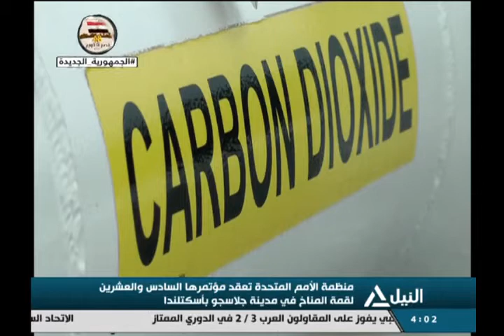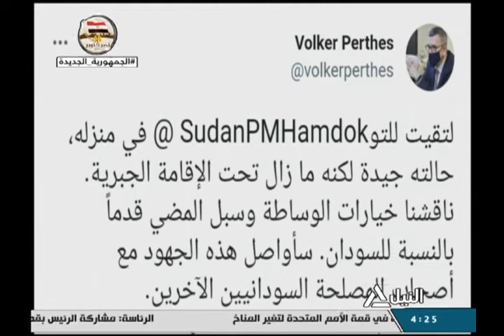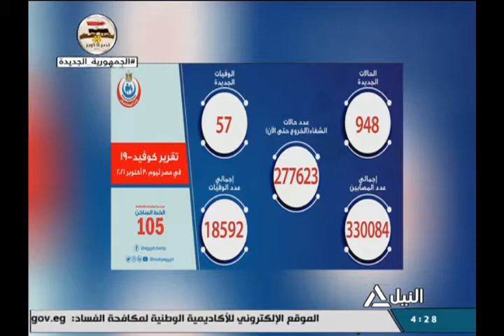بانوراما النيل الرابعه عصراً 31-10-2021